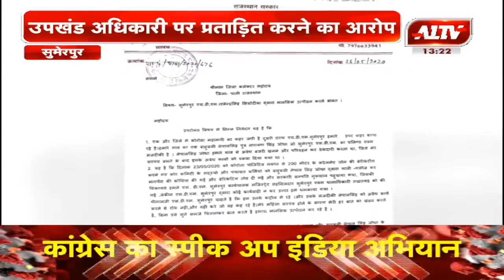सुमेरपुर : उपखंड अधिकारी पर प्रताड़ित करन का आरोप